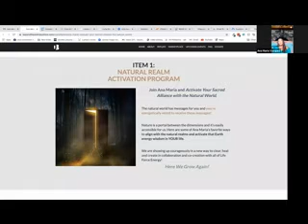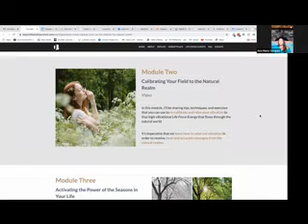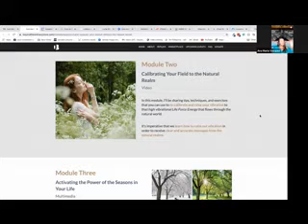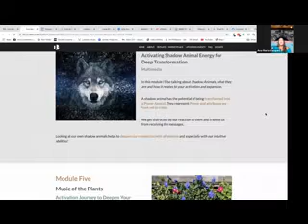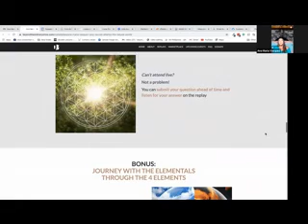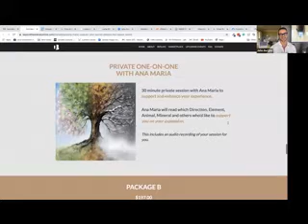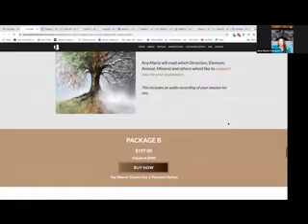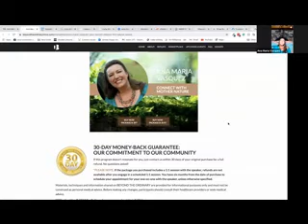Ana_Maria_Vasquez_Final.mp4